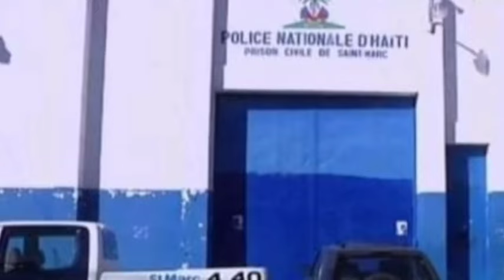7 polisye ki nan baz 400 mawozo tonbe..Yo tap fete ak Lanmò 100 Jou